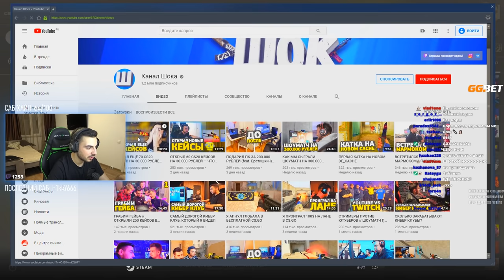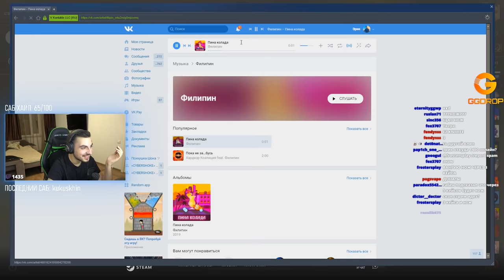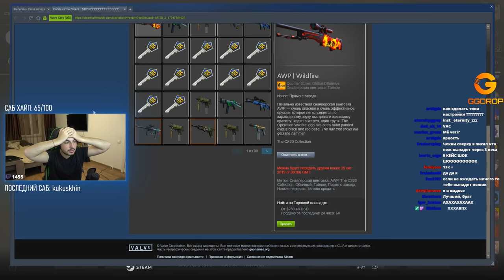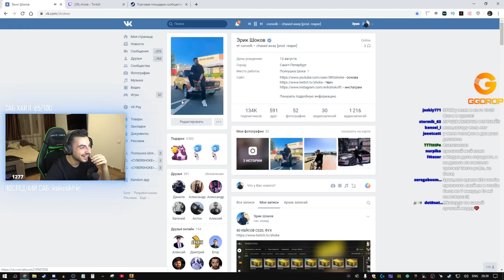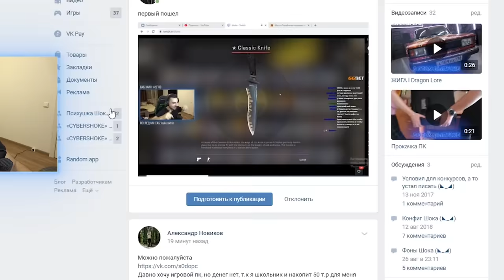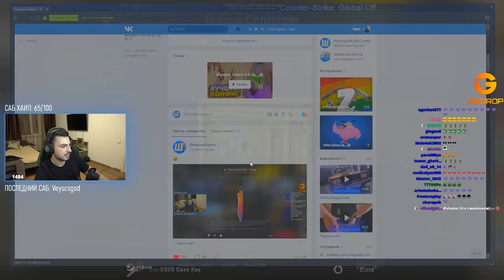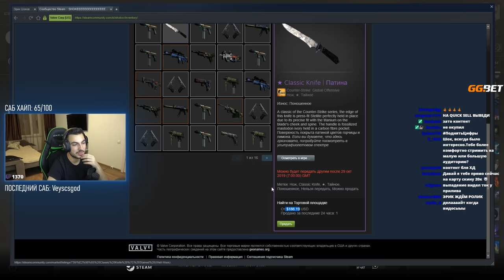ВЫПАЛО ДВА НОВЫХ НОЖА // ОТКРЫЛ 125 CS20 КЕЙСОВ (CS:GO)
Вчера я открыл целых 70 новых CS20 кейсов и пообещал открыть еще 80 на стриме. И это было не зря!